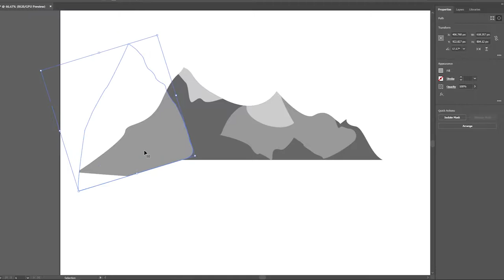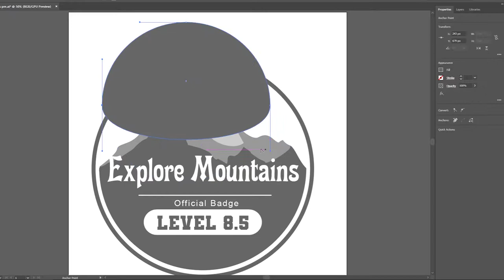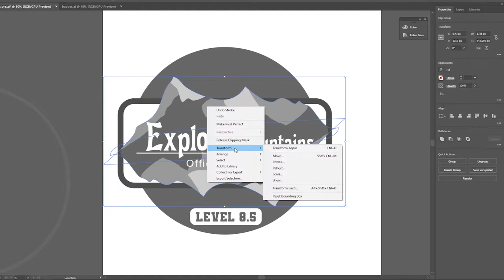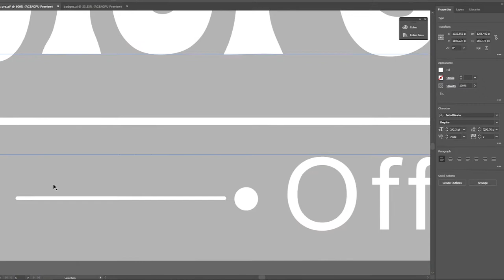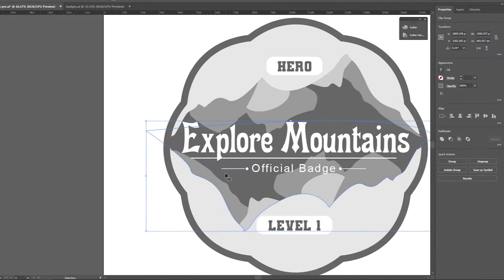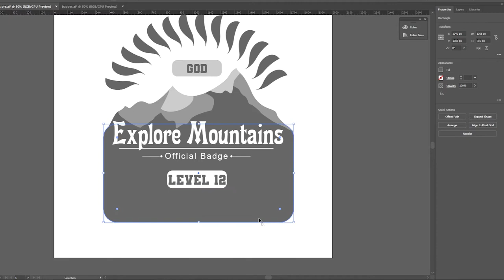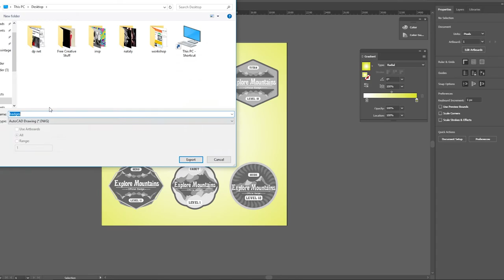Explore Montains Badges - Making of Vector Template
6 vector badges, 4 files ready to download.